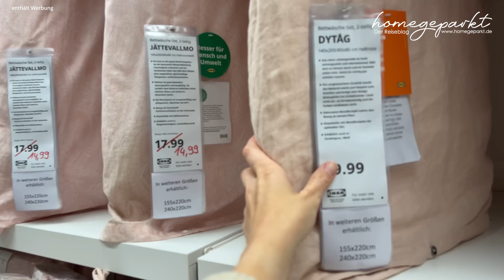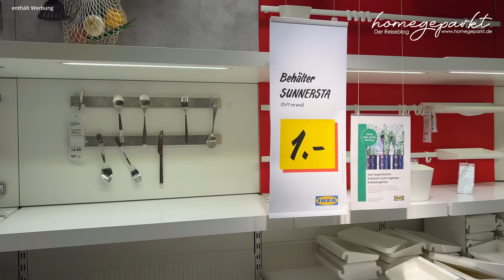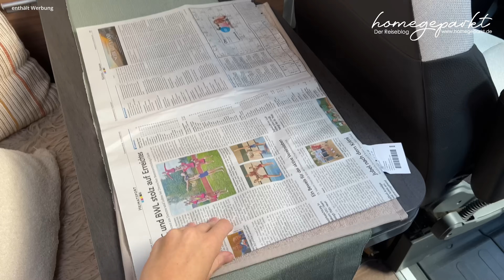Camping IKEA Hack 🫣Shoppen fürs Wohnmobil 🤗Campingzubehör & Nützliches praktisch & günstig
Gibt es bei IKEA Campingzubehör? Nicht direkt aber vieles könnt ihr auch für euer Wohnmobil nutzen! Was genau, zeigen wir euch in diesem Video.

✅Gewürze von JustSpice mit unserem Code ➡️ justhomegeparkt bekommt ihr ab einem Warenwert von 20€ (ohne Versandkosten) euer hinterlegtes Lieblingsgewürz gratis dazu.

✅Mit PuzzFuxx ohne Chemie reinigen?
Spart mit uns 10% auf eure Bestellung bei PuzzFuxx. Einfach diesen Link besuchen und der Rabatt wird automatisch im Warenkorb abgezogen.

FS35HGP (35,00 € Rabatt auf alle Produkte /Mindestbestellmenge von 269,00€) FS70HGP (70,00 € Rabatt auf alle Produkte • Mindestbestellmenge von 538,00€)

💡💡Interessante Links:
✅Omnia Campingbackofen
✅Unsere Drohne
✅Unser Campingtisch
✅Milenco Spiegelschutz in Schwarz
✅Pizzastein für Grill